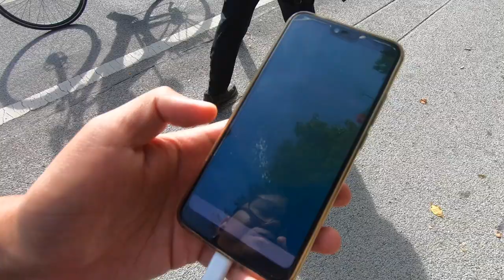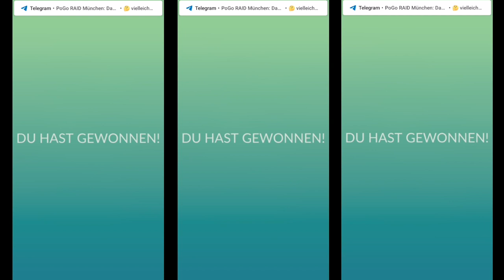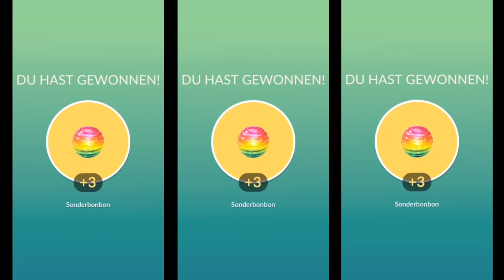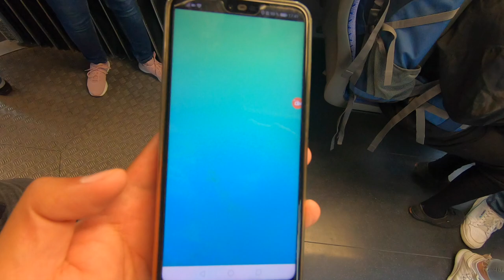100% SHINY MEWTU?!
euda 100% Shiny Mewtu...